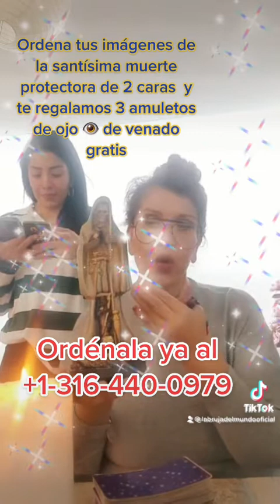Santa muerte protectora de 2caras